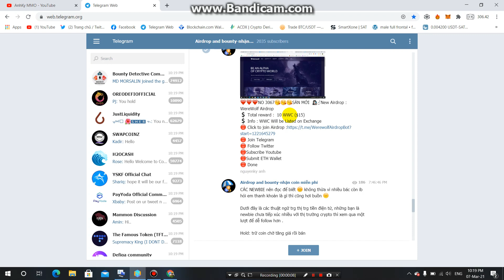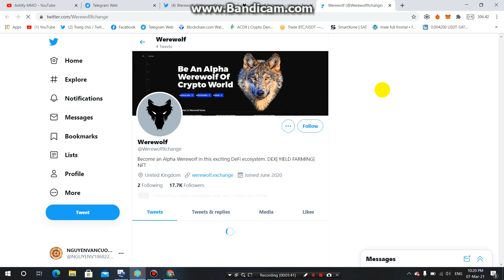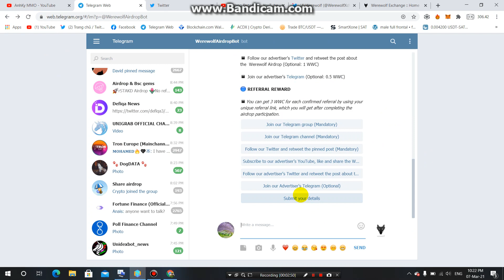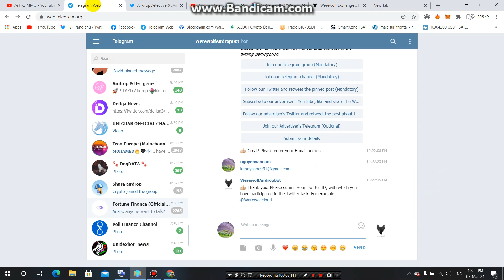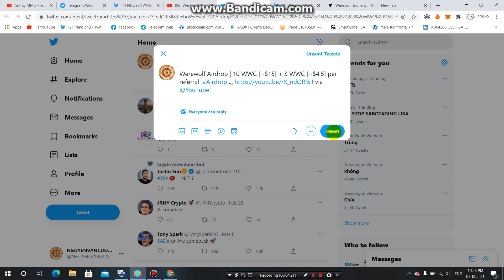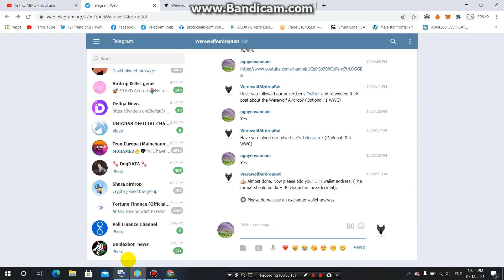New Airdrop WereWolf Airdrop Free 10 WWC ($15)+ 3WWC /Ref -Kèo tiềm năng